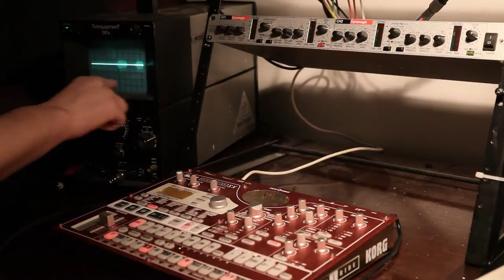Etek Dynamagic - Twin Multiband Compressor / Limiter - Demo with ESX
Demo kompresora wielopasmowego Etek Dynamagic